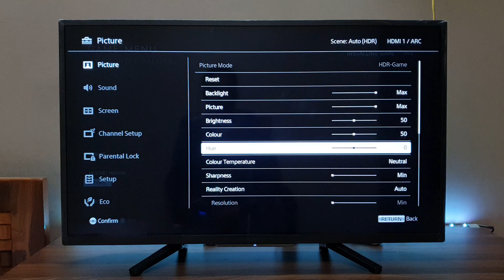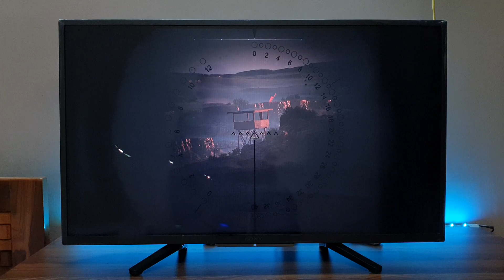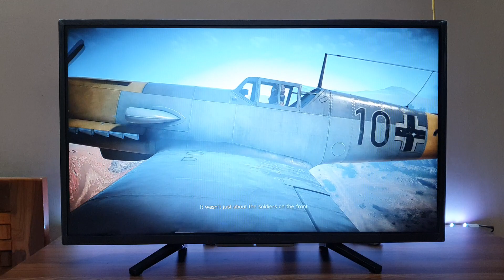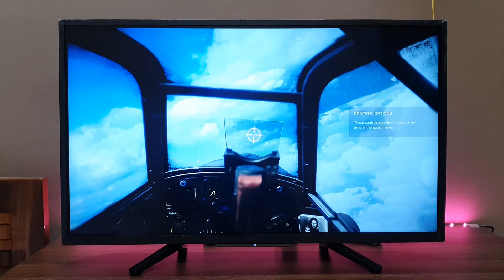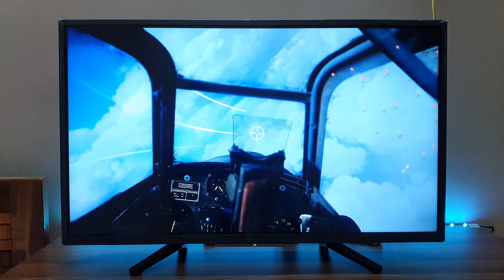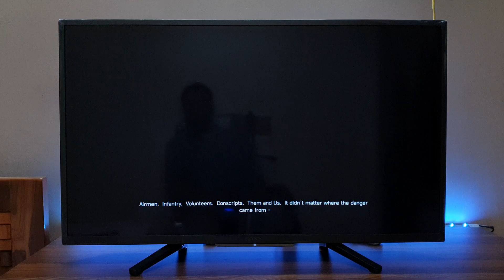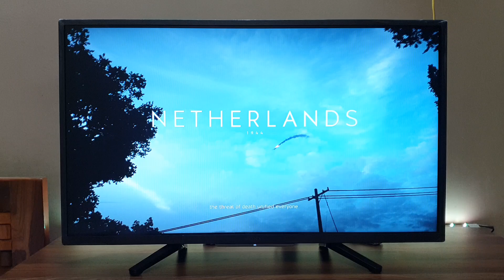Battlefield V HDR Gameplay PS4 Slim (Sony 32" 720P HDR TV)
TV Model : Sony Bravia KDL 32W6103 HDR TV
Display: 32" LED Panel
Resolution: 1366 X 768
Refresh Rate : 60Hz
Viewing angle : 178 degree
Speakers: 10+10 Open Baffle Speaker
Clear Audio+ Technology
Dolby Audio
X-Reality Pro Engine
HDR Gaming
Motion Flow XR100
Operating System: Linux OS
HDMI Ports : 2
USB Ports : 2